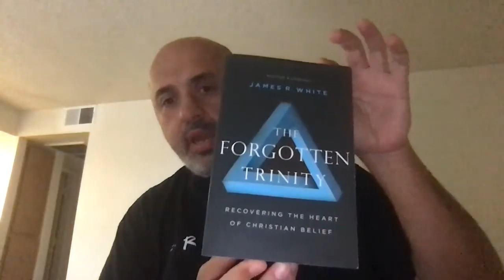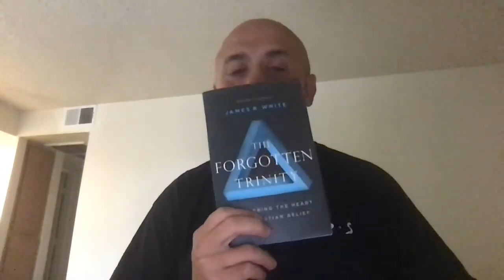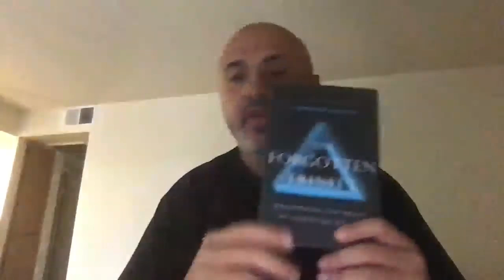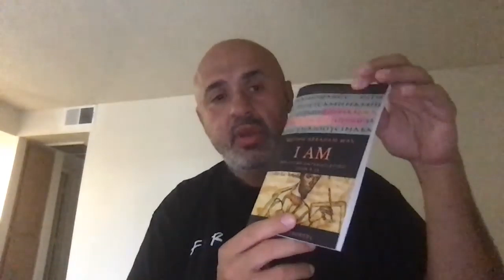The Doctrine of the Trinity Explained (Sam Shamoun)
This is a repost of Sam Shamoun’s Broadcast from March 10, 2020 on the “Shamounian” YouTube Channel.